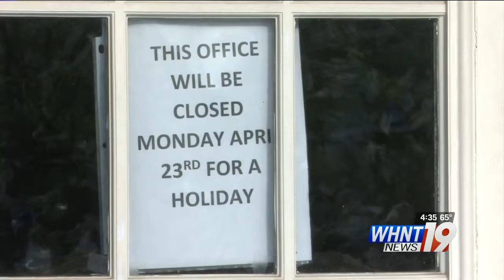Alabama DMV offices closed for Confederate Memorial Day‬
‪Serious shade here from Christine Mitchell and WHNT.